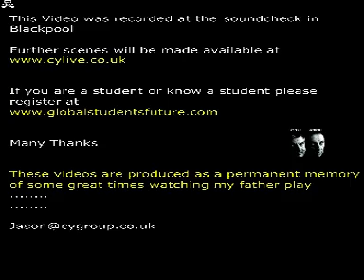The Pirates - Behind Closed Doors - Blackpool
A soundcheck pre-gig at Blackpool for THE PIRATES - Johnny Kidd's old backing band.  Comprising Mick Green - Guitar, Johnny Spence - Bass and Vocals and Frank Farley - Drums